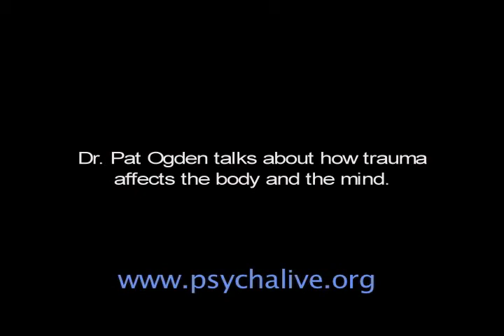Dr. Pat Ogden on How Trauma Affects Body & Mind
Dr. Ogden talks about how trauma affects the body and the mind.